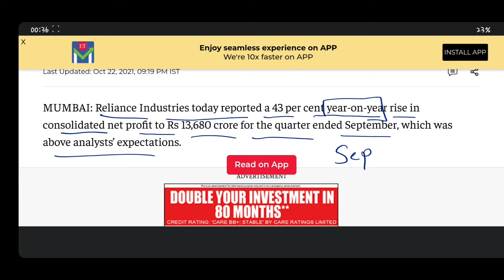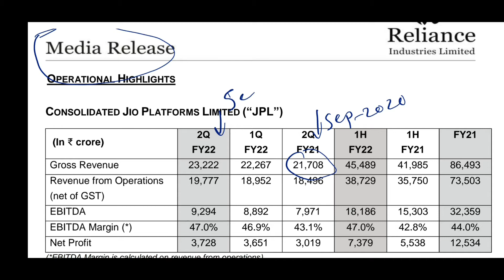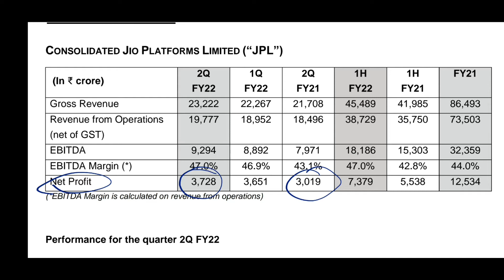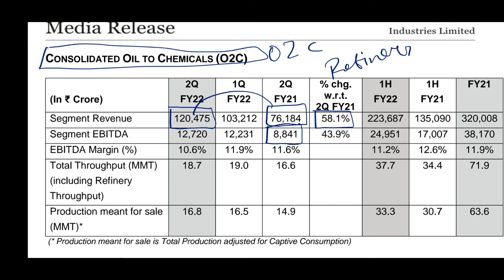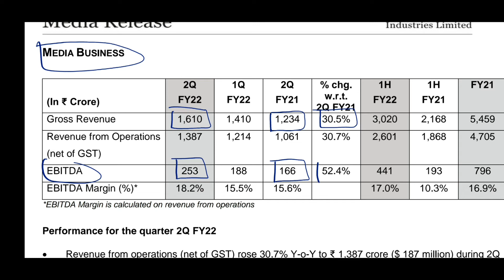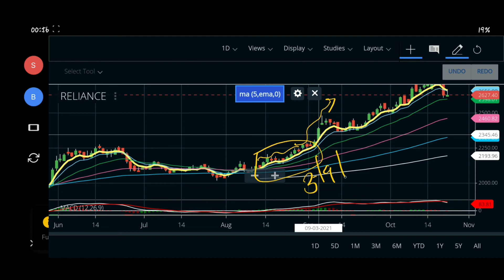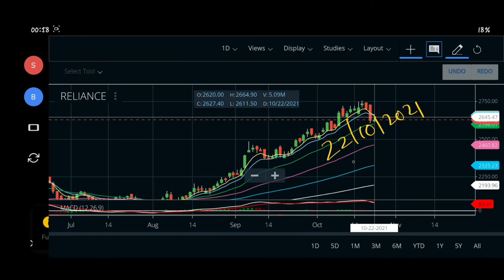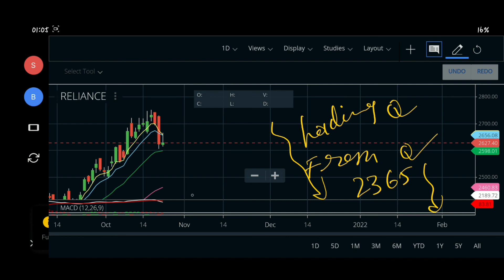RELIANCE INDUSTRIES Q2 - 2021 RESULTS BRIEF ANALYSIS OF ALL THE BUSINESSES OF THE INDUSTRY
HERE WE ARE ANALYZE SHARES IN WHICH POSITIONAL SWING OPPORTUNITY IS AVAILABLE. STOCK MARKET RELATED NEWS, GLOBAL MARKET NEWS AND MUCH MORE. RELIANCE EXCLUSIVE VIDEOS ON STOCK MARKET Disclaimer Any of my investment or trades I share on my blog are provided for educational purposes only and do not constitute specific financial, trading or investment advice. The blog is intended to provide educational information only and does not attempt to give you advice that relates to your specific circumstances. You should discuss your specific requirements and situation with a qualified financial adviser. I do share details and numbers available in the public domain for any company or on the websites of NSE and BSE. Any Advice or information on this website is general advice for education purpose only and does not take into account your personal circumstances, please do not trade or invest based solely on this information. By Viewing any material or using the information within this site you agree that this is general education material and you will not hold any person or entity responsible for loss or damages resulting from the content or general advice provided here.